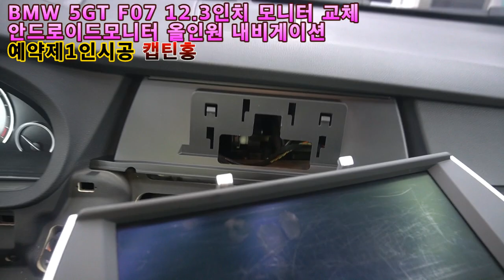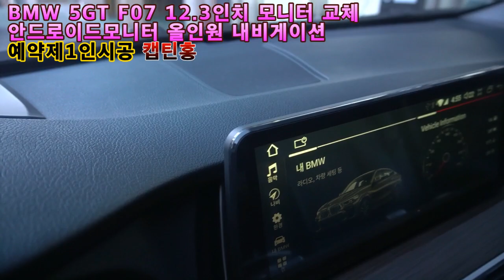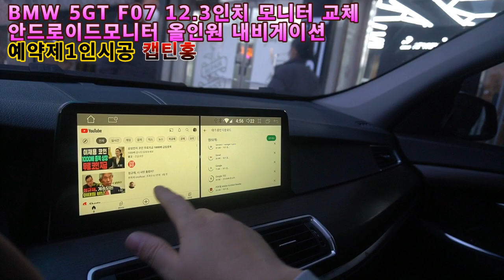[의리있는상인 캡틴홍] BMW 5GT F07 내비게이션 12.3인치 모니터 교체 안드로이드모니터 올인원 제품 시공 세팅 설명 시공 경험이 풍부한 CAPTAINHONG 예약제1인시공